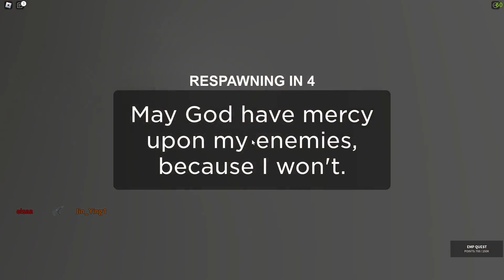The Hunt: First Edition Military Tycoon™